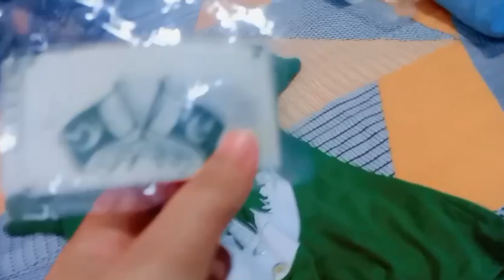14 August ki tyariyan || 14 August ko kia hova manal se sunye